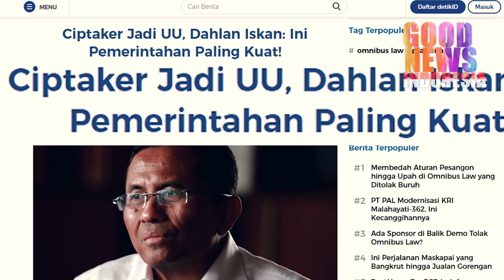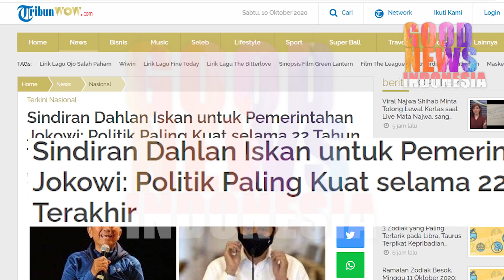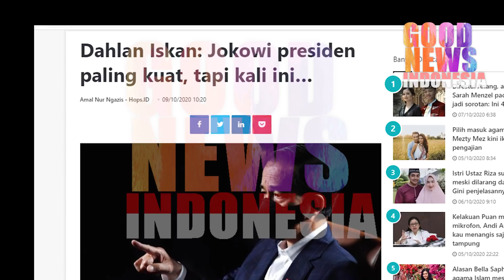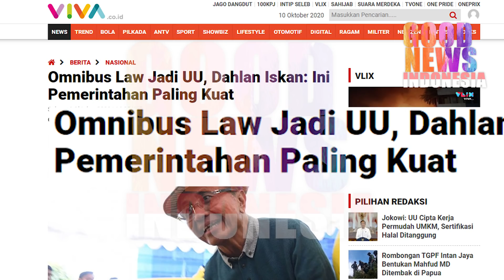Pengakuan Dahlan Iskan Sebut Pemerintahan Jokowi yang Terkuat sejak Era Reformasi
Pengakuan Dahlan Iskan menyebut,Jika Pemerintahan di Era Jokowi adalah yang terkuat selama 22 Tahun terakhir.